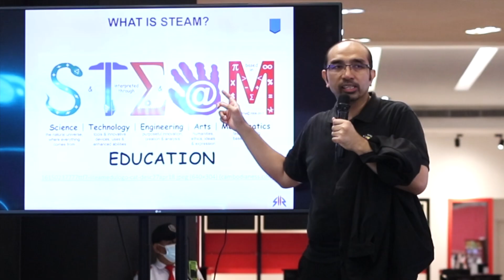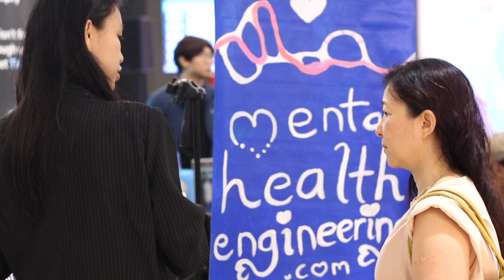STEM Fest 2024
MY GEAR

CAMERA USED ON THIS VIDEO
Canon 80D
Canon 250D

VLOGGING MIC
Rode NTG5
Rode VideoMic

GOPRO
Hero 5

LIGHTING
Apature 120D II

GIMBAL
DJI Ronin S
DJI OSMO

If you enjoy the video and content in this channel,